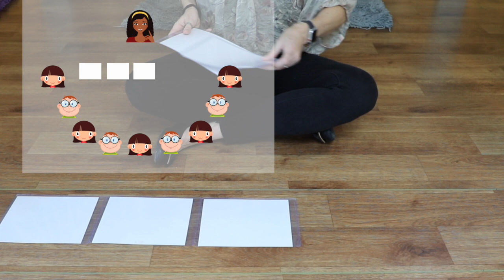Beginner esl ball games for young learners - BALL GAMES FOR ENGLISH TEACHING TO 3 YEAR OLDS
Are you looking for beginner esl ball games for young learners? Well in this video I explain easy esl ball games for 3 year olds. If you are looking for esl ball games for 3-6 year olds then this game will also work for you！Using ball games for 3 year olds esl lesson is a great way to teach new vocabulary. Simple esl ball games for 3 year olds will help your students stay engaged while you introduce them to new vocabulary.

Ball games for teaching English to 3 year olds is a fun and easy way for your students to learn English. So if you are looking for easy ball games to teach 3 year olds English then look no further!

Join The Confident Teacher Program:
Feeling lost in the classroom? The Confident Teacher Program is Mooncake's signature program which includes an intensive online curriculum, weekly live consulting Q&A calls with Jema, and access to an exclusive group of supportive teachers working side-by-side in the program, providing you with the structure, training, and guidance you need to feel confident and successful in the kindergarten classroom.

RECOMMENDED BOOKS:
Phonics Curriculums:
Jolly Phonics

Esl Games for Kids
Fun Games for the Classroom
Essential Tips for ESL Teachers

For a FREE 7-day Audible trial click this

CAMERA GEAR USED:
The Camera I use
The Microphone I use
The SD Card I use
The Tripod I use